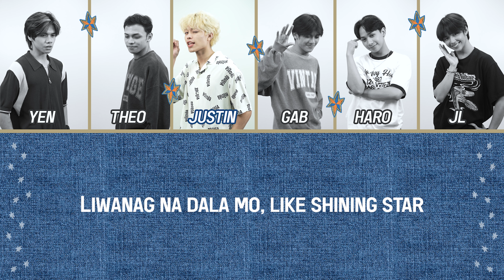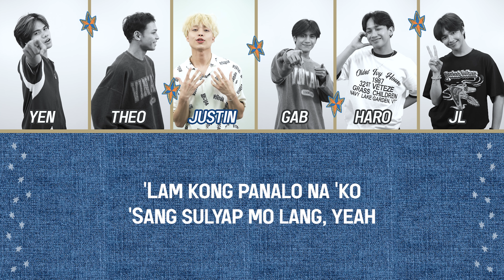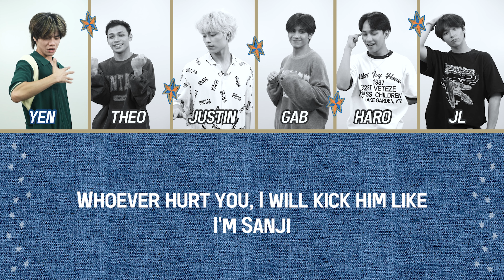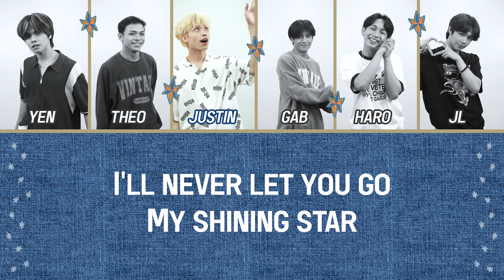[PLUUS] Shining Star PLUUS - Coded Lyrics ✨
[✨] Shining Star PLUUS - Coded Lyrics

If you think that we are done giving you gifts, wa+ch out for another shining gift just for you! 😊✨

We made jamming to Shining Star much easier through this PLUUS-coded lyrics! Sabayan niyo kami ah? 😉

[➕] New SBTown Boy Group

WE ARE PLUUS.
ALWAYS PLUS US.

Official Members:
JUSTIN
GAB
THEO
JL
HARO
YEN